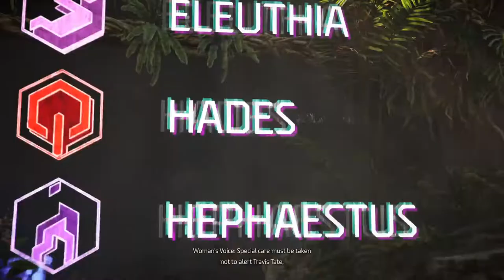The end to a beginning